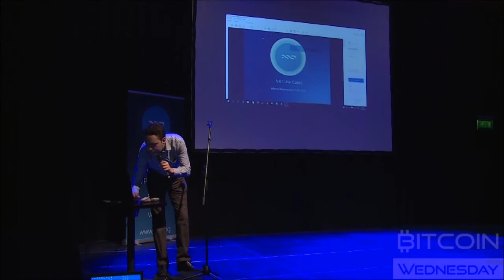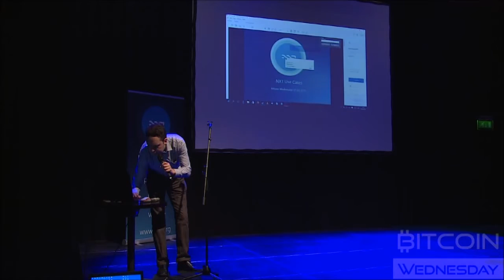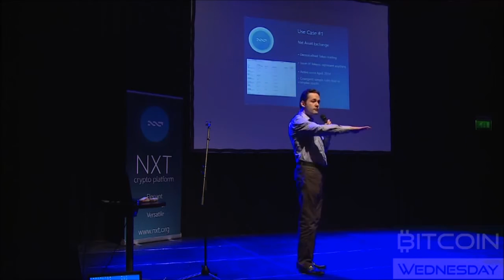Bas Wisselink on Use Cases for NXT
In this video Bas Wisselink talks about use cases for NXT, a presentation he delivered during Bitcoin Wednesday held in Amsterdam on 2 March 2016.  Bas is both a co-founder as well as a board member of the Amsterdam-based NXT Foundation.